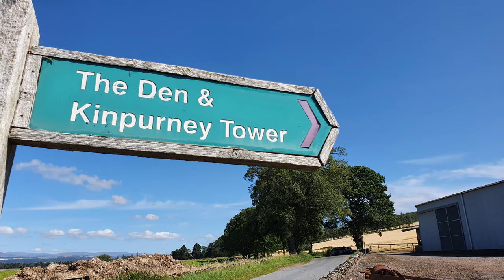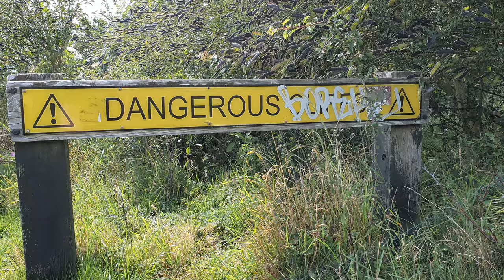Kinpurnie & Kinnoull Hill | 09/08/2020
Filmed on an S10